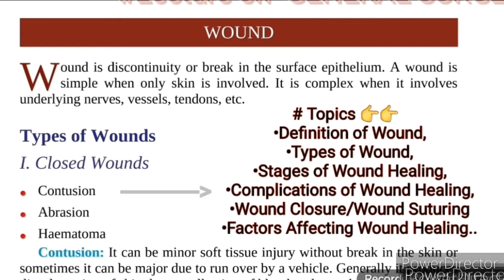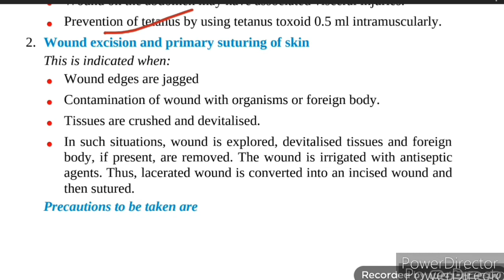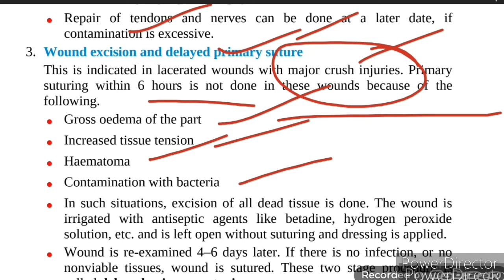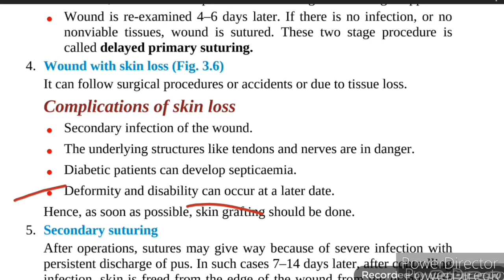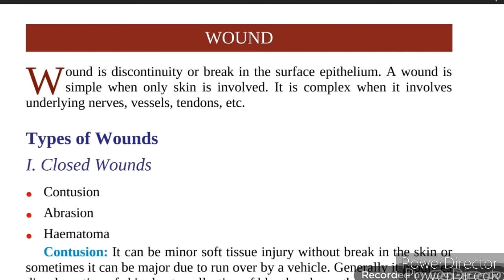Wound healing, Wound closure, SURGERY LECTURE, Wound suturing & closure..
Hello medicos!👋
3rd part of chapter
Of surgery

Wanna join on instagram??